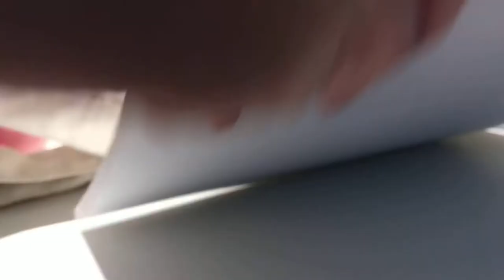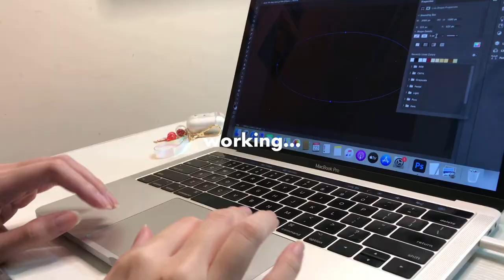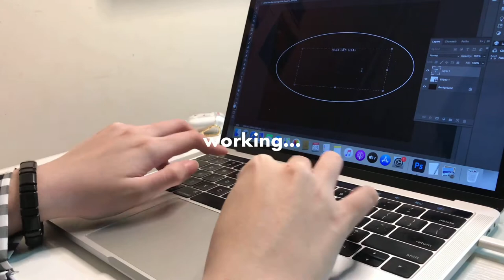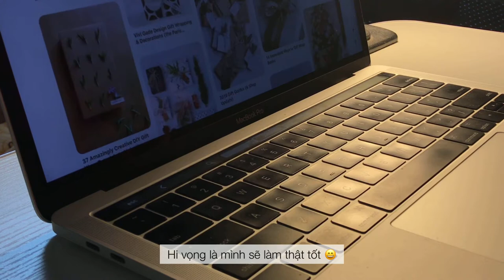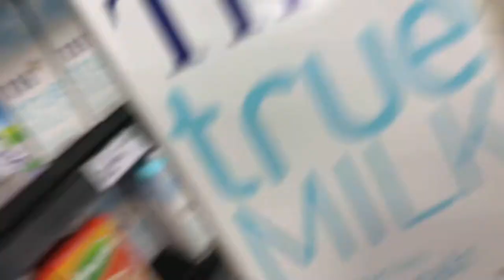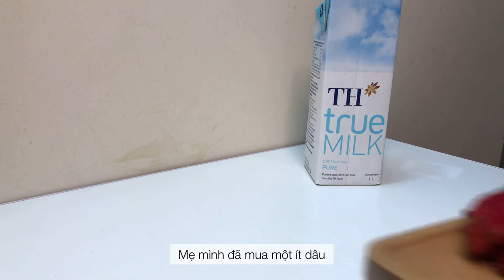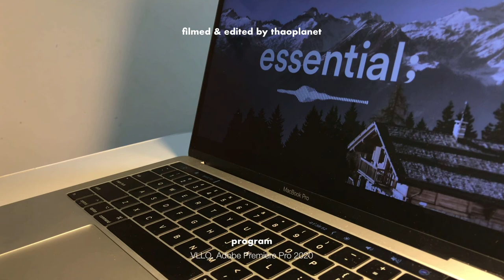daily life vlog 06 | making strawberry milk, stay safe | thaoplanet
filmed & edited by thaoplanet

🎵 track info:

old memory - vllo
coffee table - vllo
autumn breeze - vllo
sad christmas - vllo
off my hands - noah

your supports are my motivation to create better contents.